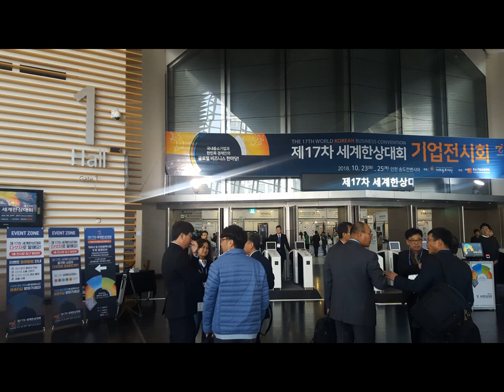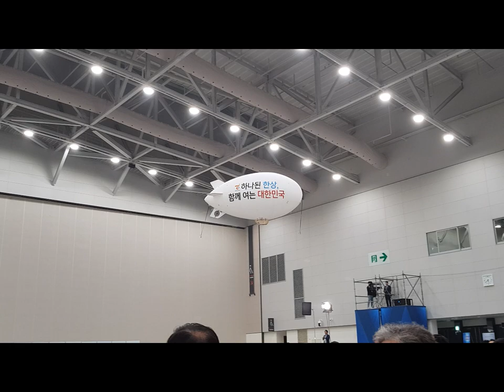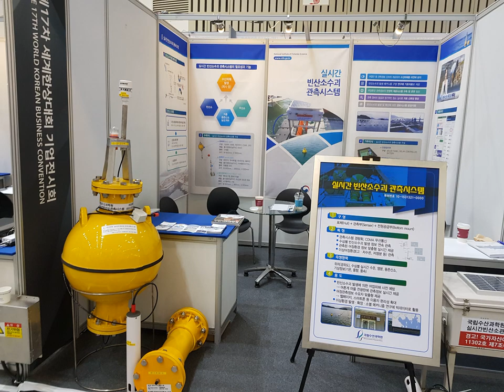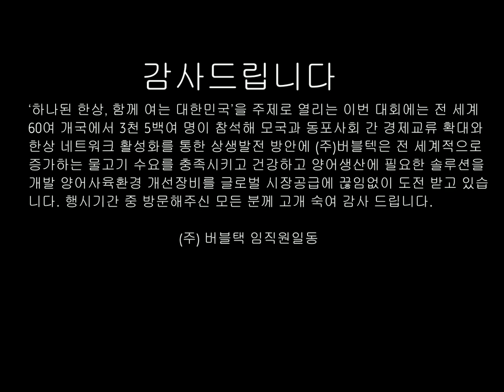-aquaculture & micro bubble solutions- 마이크로버블 양어사육환경 개선장비 제17차 세계한상대회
-aquaculture & micro bubble solutions-
         17th World Korean Contest
 (4th Industrial Revolution Fisheries Aquaculture Industry Improvement Equipment)
                                                                                                                                                                            제17차 세계한상대회
    수산양어사육환경 개선장비

第17届世界韩国大赛（第4届工业革命渔业水产养殖业改良设备）
第17回世界韓商大会（4次産業革命水産養殖産業環境改善機器）
Cuộc thi Hàn Quốc lần thứ 17
  (Thiết bị cải tiến công nghiệp nuôi trồng thủy sản cách mạng lần thứ 4)

4차 산업혁명  수산양식 환경개선장비
성장하는 양식산업은 전 세계적으로 증가하는 수요를 충족시키고 매력적인 수산물을 생산하며
 신선한 수산물을 공급하며 수산양식으로 인한 환경오염을 줄이기 위해 끊임없이 연구개발
㈜ 버블텍은 이러한 문제를 해결하는 데 도움이 되는 다양한 솔루션과 기술 자원이 있습니다.

수산 양식은 우리의 식단에 연어부터 새우까지 다양한 합니다.
수산양식 사육환경개선은 미래식량 자원의 과제와 해결은 물론 양식업 종사자에 익성을 극대화 할 수 있는 귀중한 4차 산업의 원천입니다.

4th Industrial Revolution Fisheries Aquaculture Improvement Equipment
The growing aquaculture industry meets the growing demand worldwide and produces attractive aquatic products
 To supply fresh aquatic products and to reduce environmental pollution caused by aquaculture, research and development
BubbleTec has various solutions and technical resources to help solve these problems.

Aquatic forms range from salmon to shrimp in our diet.
Improving the aquaculture environment is a valuable source of the 4th industry that can maximize the benefits to aquaculture workers as well as solve the problems of future food resources.

BubbleTec Co.,Ltd.
(Zip Code.22104) 147,SeoKjeong-ro,Nam-gu,Inchon,Korea
  T.032-763-8020/1 F.763-8041